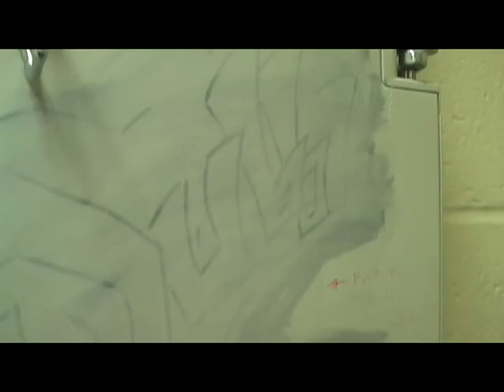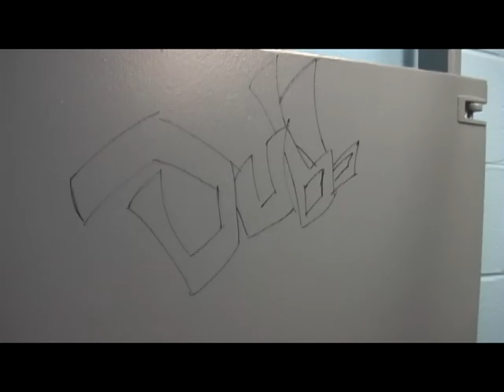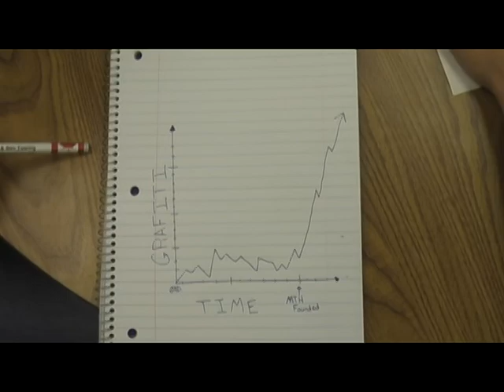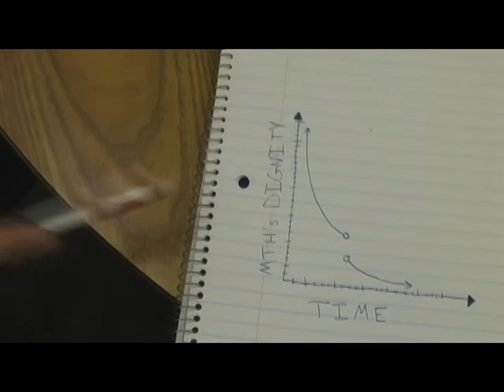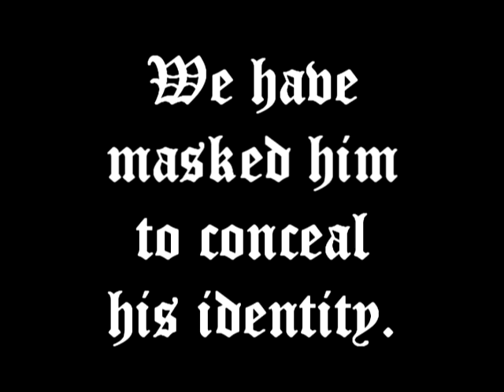Mount Hebron: The Dutchman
Deep in the confines of Mount Hebron's bathrooms lies The Dutchman. An anthropomorphic personification or our school's adolescent hormones, The Dutchman litters the walls and doors of stalls and sinks.

We travel to uncover these dark secrets..